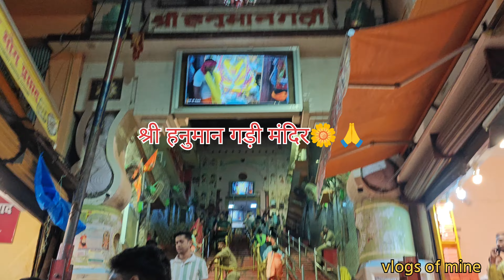श्री हनुमानगढ़ी मंदिर अयोध्या🌺🙏🌼 কিরকম আমাদের মন্দির প্রযন্ত journey হলো সব কিছু video তে আছে🥹🚂✨